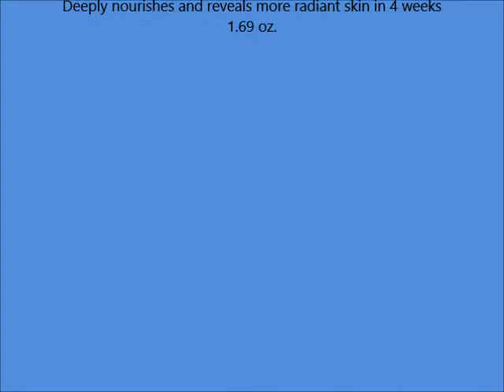BOOTS No7 Restore & Renew Day Cream SPF15 1 6 US Fl 0z